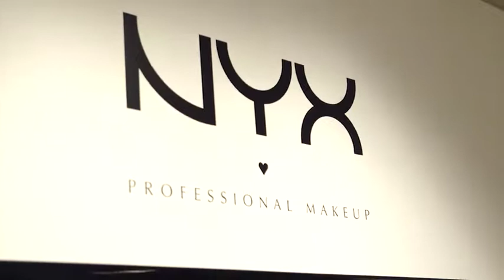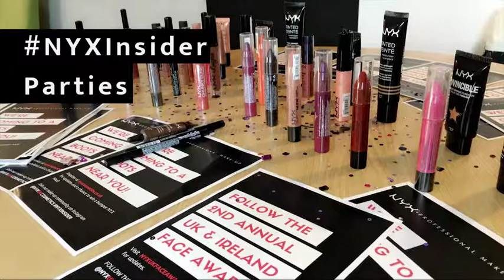NYX campaign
Delivered by Campus Media. today.

Campus Media specialises in experiential marketing services that are designed to grab the attention of students across the country, challenge perceptions and influence their behaviour.

We take our award-winning Campus Tours on the road to universities across the country on behalf of brands, employers and education providers.

Along with our strong expertise in student media, our greatest asset is our student brand ambassadors, known as Campus Media Crew. Each member of the Crew is personally screened, interviewed, vetted and then trained to ensure only the best candidates represent your brand. It's this personal touch that ensures we always meet the brief, supply passionate and dedicated staff, and create buzzworthy brand experiences through peer-to-peer marketing.